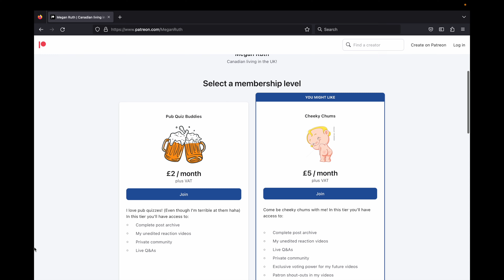REACTING TO THE TWO RONNIES | Crossed Lines | Canadian Reacts